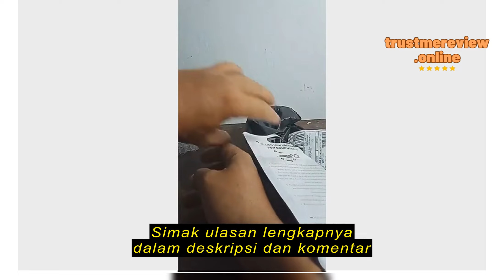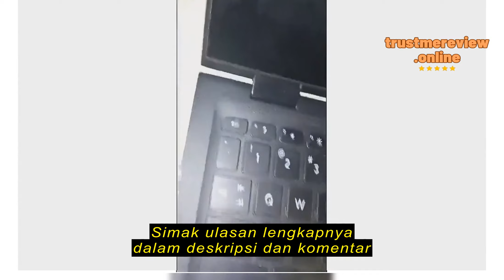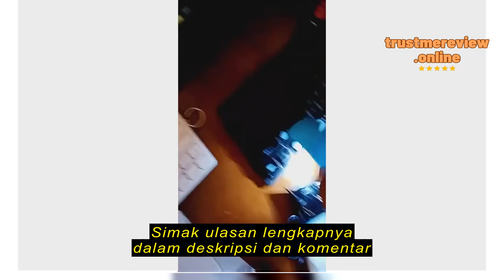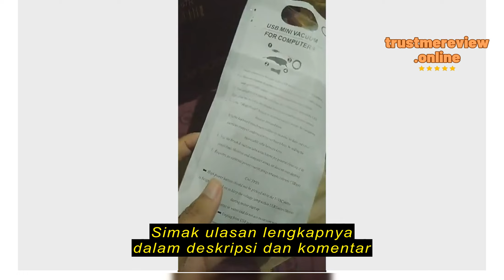Review KeiKei Shop VACUUM CLEANER MINI USB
KeiKei Shop

KeiKei Shop VACUUM CLEANER MINI USB